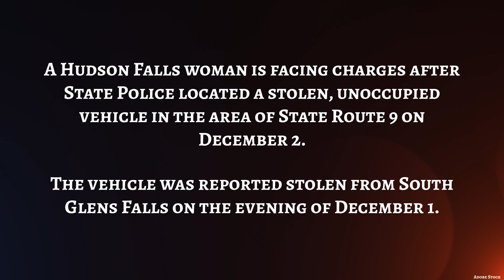State Police locate stolen vehicle, arrest Hudson Falls woman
Police located an unoccupied vehicle reported stolen from South Glens Falls. The suspect, a 40-year-old from Hudson Falls, was located in Moreau.